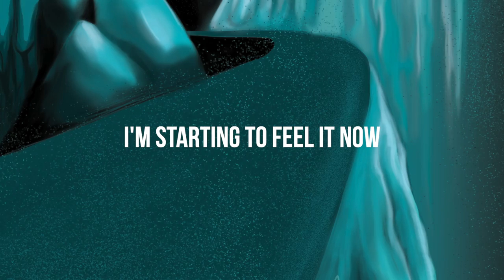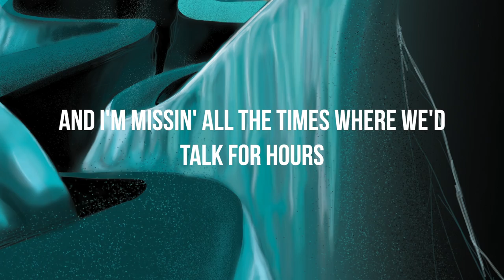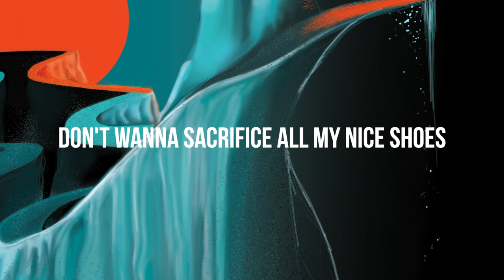Patrick Hizon - 7 O'Clock (Lyric Video)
Production & Mixing by Patrick Hizon

LYRICS:
7 o’clock thinkin’ of you
Don’t wanna call way over due
So I just fuck around ’til I’m all through
Till were all through
And you’re all through
Tried to tie it down but it outgrew
Now I’m chasing dollars like its high school
Don’t wanna sacrifice all my nice shoes
Would rather talk it out over Thai food

Im starting to feel it now
Like your gone
Am I what you’re thinkin’ ‘bout?
Should I hold on?

Chocolate cookie dough ice cream
Hot cup of coffee no ice, please
I know it all
I still know it all

And I’m missin’ all the times where we’d talk for hours
You still make me blind from your superpowers
Tell me that I’m crazy (You’re crazy)
Cuz I lost track of what time it is

7 o’clock thinkin’ of you
Dont wanna sacrifice all my nice shoes

Like your gone
(It’s like you’re gone)
(Have to move on)

7 o’clock thinkin’ of you